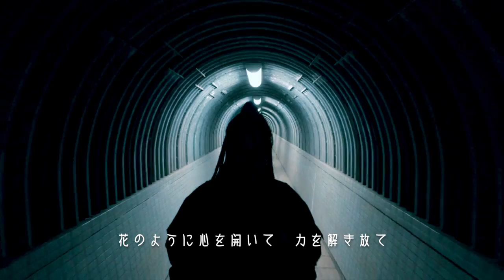EMI MARIA - FIRE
Produced by EMI MARIA
Lyric by EMI MARIA/Andy Mackay
Arranged by NAOtheLAIZA
Music video by Pink Flying Fox

Fire

〔Verse1〕
I used to be on fire
Burning like the sun
Always reaching higher
Like a champion
No your not a quitter
I keep tellin myself
Go get that gold and glitter
Remember how good that felt
Don't give up
Don't let your fire die
Don't give in to your weaker side
You may not win, But you've got to fight
Don't you ever let your fire die

I'm not a dying fire
I burn with desire
Keep aiming higher and higher

〔Verse2〕
The rain has come to challenge
The wind to fan my flames
I've got to find my balance
And get back in the game
Don't give up

〔Bridge〕
Open up your heart like a flower
The center of your love and power
Close right down the voice of doubt
That's never been what you're about

Keep tellin myself
The only thing that matters
Is believing in myself,  keep telling,   keep telling
Keep telling myself
Shut out the outside   chatter
And play the cards you're dealt
keep telling,  keep telling